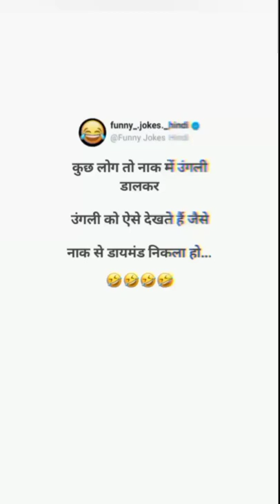jokes jjajw jb nnnj jbj nbn